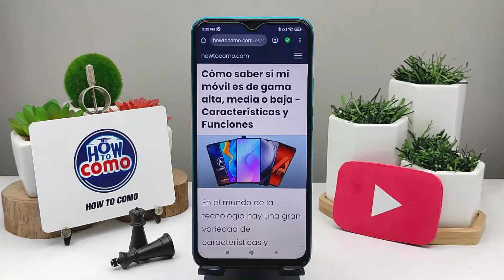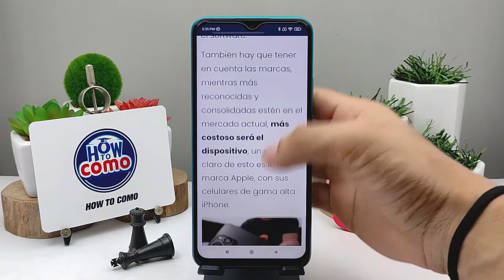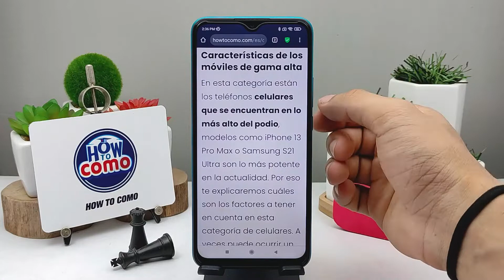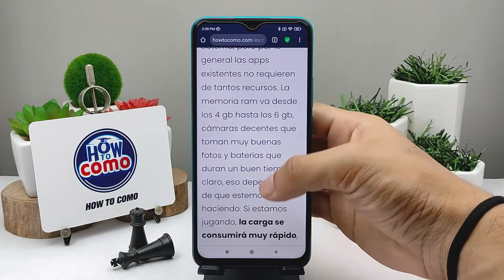Cómo Saber si mi Móvil es de Gama Alta, Media o Baja - Características y Funciones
En este video te mostramos Cómo Saber si tu Móvil es de Gama Alta, Media o Baja. En este canal encontrarás los mejores tutoriales. ¡No te lo pierdas!